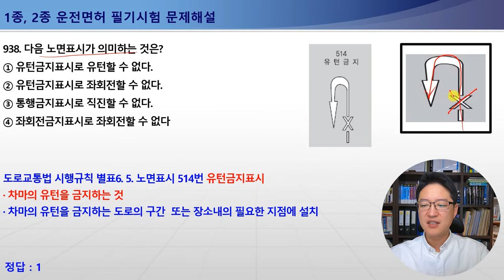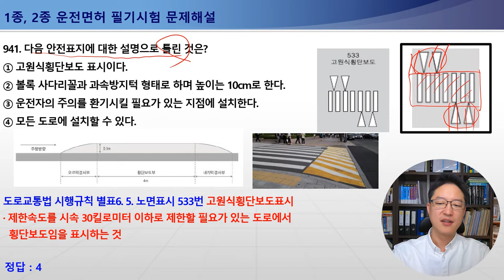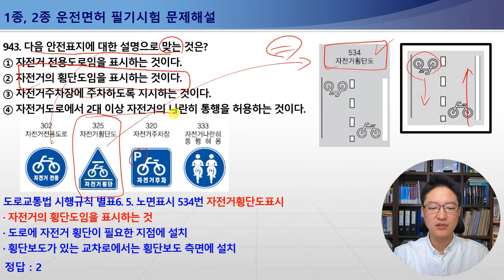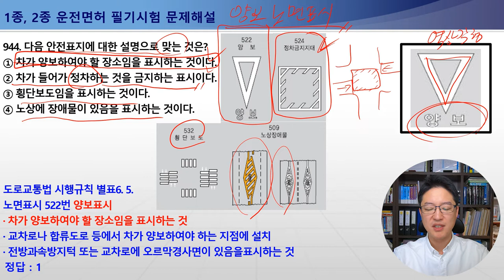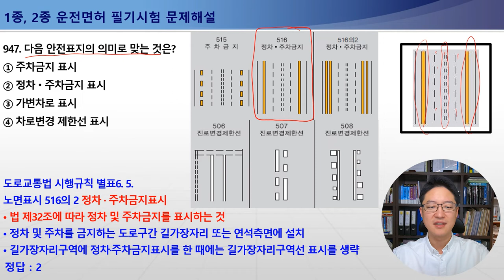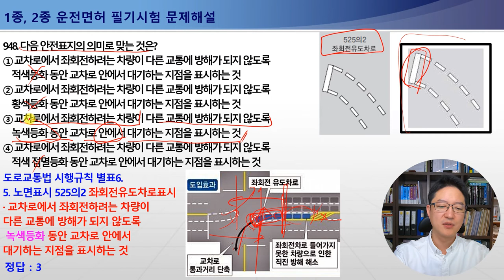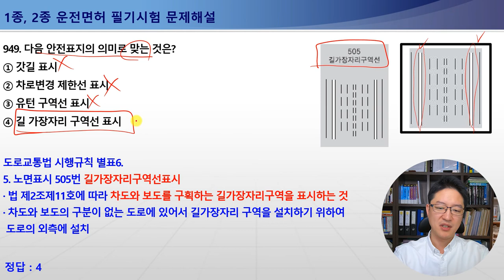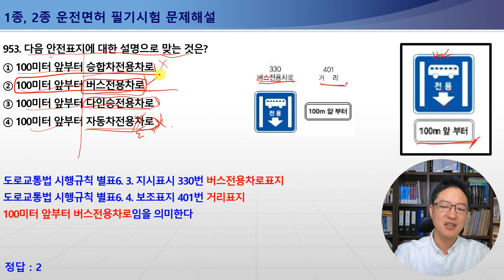938-953번 유턴금지,우회전금지,서행노면표시,고원식횡단보도, 1종보통면허필기시험,2종보통면허필기시험,1종대형,특수면허필기시험[운전면허필기시험문제해설][안전표지판문제]